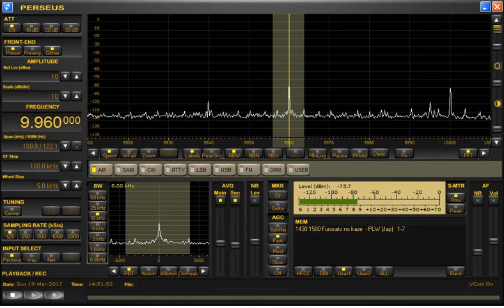ふるさとの風日本語放送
2017年3月19日1430UTC放送分
拉致被害者家族と面会、安倍総理挨拶。
2月27日北朝鮮に関する日米韓共同声明。